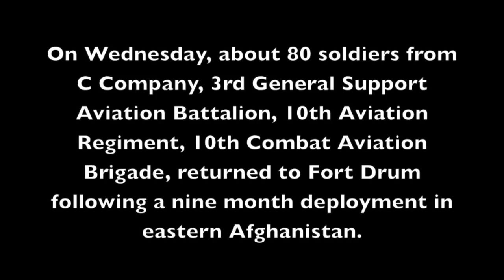10th Combat Aviation Brigade soldiers return to Fort Drum - Watertown Daily Times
A group of about 80 soldiers from the C Company, 3rd General Support Aviation Battalion, 10th Aviation Regiment, 10th Combat Aviation Brigade returned to Fort Drum following a nine month deployment in eastern Afghanistan.

The Medevac unit was responsible for 992 missions while in country, transporting more than 1,000 wounded personnel.